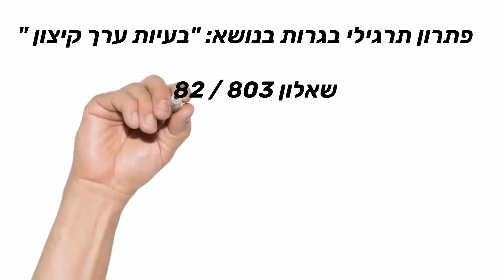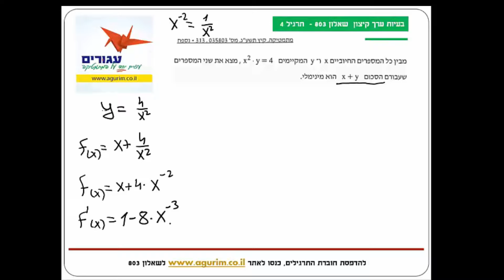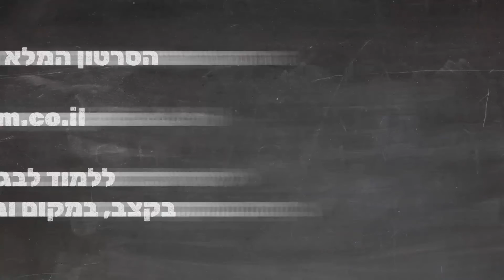בעיוץ ערך קיצון תרגיל 4 | פתרון תרגיל בגרות במתמטיקה | בעיות ערך קיצון | שאלון 803 | אתר "עגורים"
אתר "עגורים" – הכנה לבגרות במתמטיקה ברמת 3 יחידות.
פתרון תרגיל בגרות בנושא “בעיות ערך קיצון” שאלון 803.
אני מגדיר את נושא "בעיות ערך קיצון" כשאלת "מתנה" ולדעתי היא השאלה הקלה והפשוטה ביותר בבחינה !!!
לכל שאלה בנושא "בעיות ערך קיצון" ניסוח ונתונים שונים אבל מה שיפה בנושא שלכל השאלות בנושא זה יש דרך פתרון אחת אותה אני מסביר בכל סרטון שבעזרתה הפתרון מהיר ופשוט.
שווה ללמוד את הנושא כי זאת שאלה שפותרים תוך 10 דקות מקסימום למי שמבין את דרך הפתרון שאני מציג ותרגל את כל התרגילים שמופיעים באתר.
באתר "עגורים" תמצאו סרטוני הסבר בנושא "בעיות ערך קיצון", דפי עבודה ואוסף של תרגילים שהופיעו בבחינות בגרות משנים קודמות – לכל תרגיל פתרון מלא בווידאו.
בואו ללמוד לבגרות במתמטיקה בקצב, בזמן ובמקום שהכי נוח לכם. בלי הרעש שבכיתה ובלי המורה שטסה בחומר.
כאן תוכלו ללמוד את כל החומר לבגרות במתמטיקה 3 יחידות בעזרת סרטוני ווידאו וגם לקבל עזרה אישית בקבוצת הטלגרם של האתר
מעוניינים להתייעץ? דברו איתי בווצאפ: 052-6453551 – משה בר, מנהל אתר "עגורים"